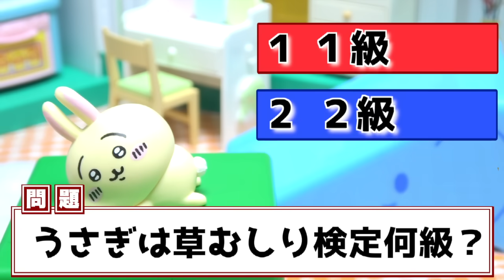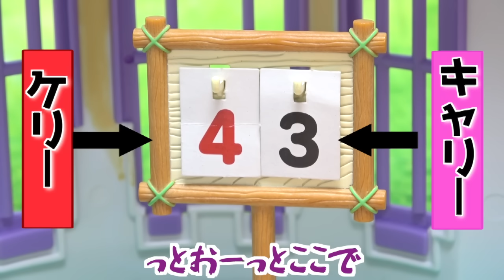【誘拐された”ちいかわ”😱】ハチワレ達が悪い女の子に閉じ込められたから取り返せ😭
今大人気のキャラクター”ちいかわ”のうさぎとちいかわとハチワレが女の子に誘拐されちゃった😱取り戻すためにケーちゃんや名探偵レオでちいかわクイズに勝負だ🔥勝って女の子から取り返せ！

今日の動画だよ⇒ 【ちいかわを返せ😡】ハチワレ達が悪い女の子に閉じ込められた😭